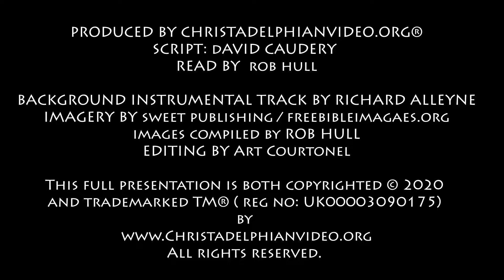Thought for November 3rd ' Look you scoffers ' Acts 13 41